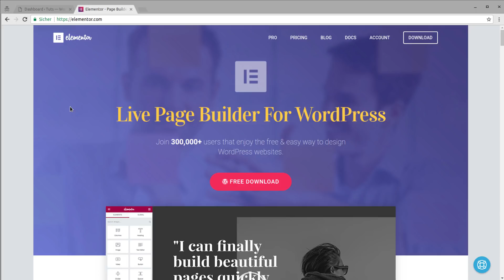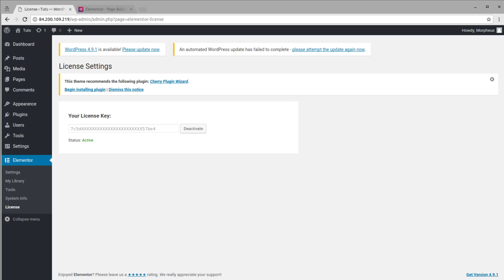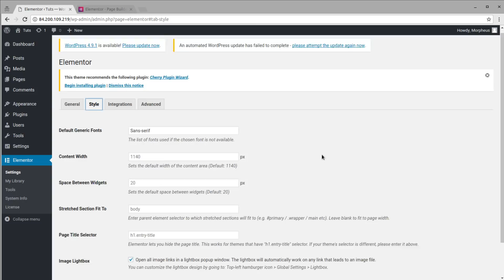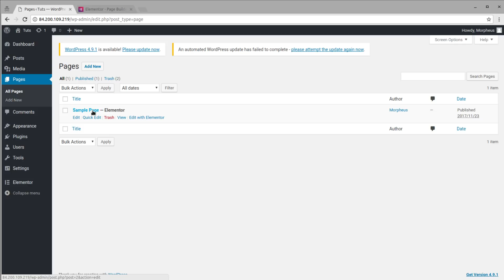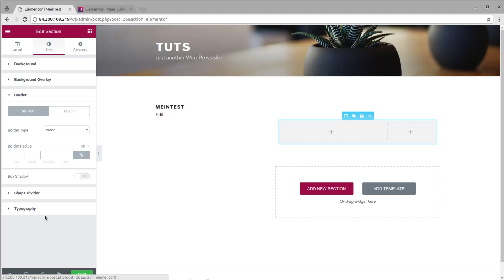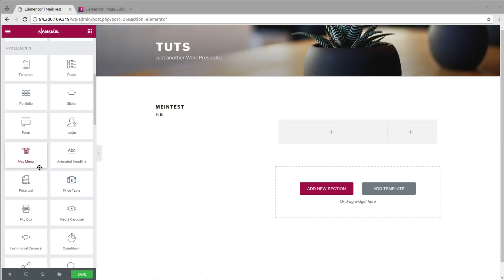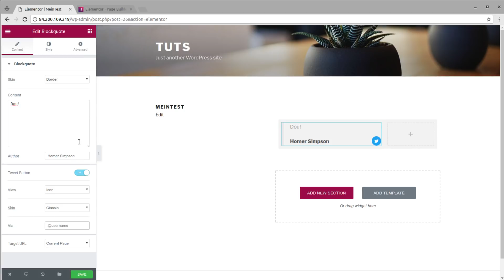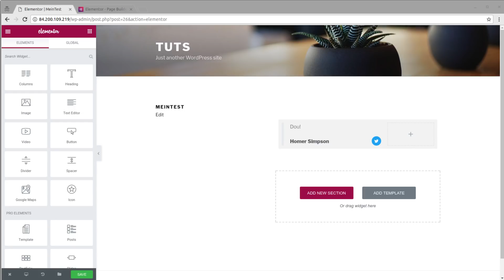Wordpress Webseiten erstellen ohne Coding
Heute geht es darum auf eurem Wordpress Server eine Website zu erstellen, ohne auch nur eine Zeile Code schreiben zu müssen.

Link zu Elementor * *Meine Website mit allen anderen Kanälen und Newsletter* *